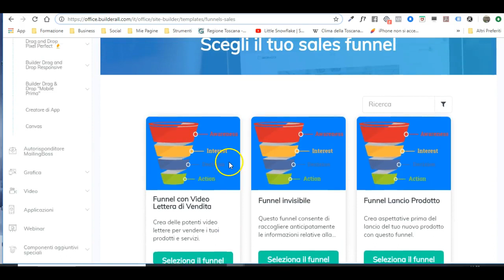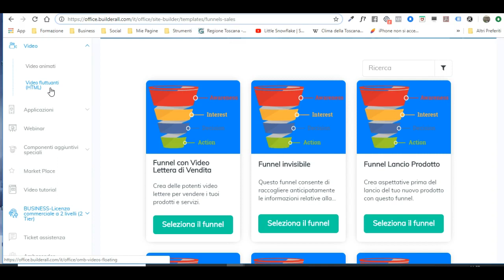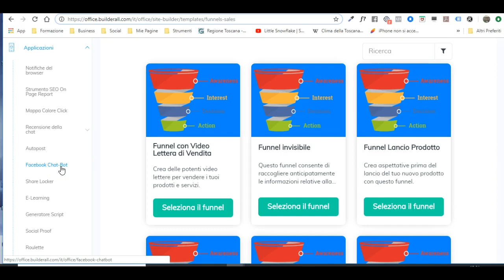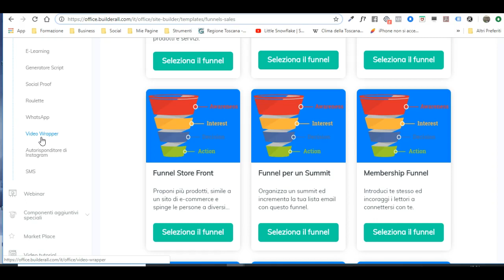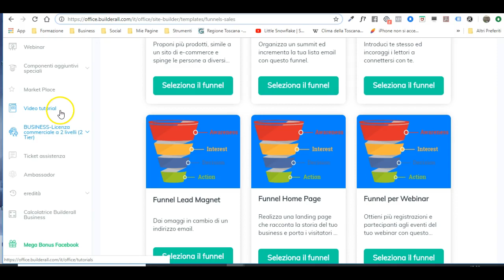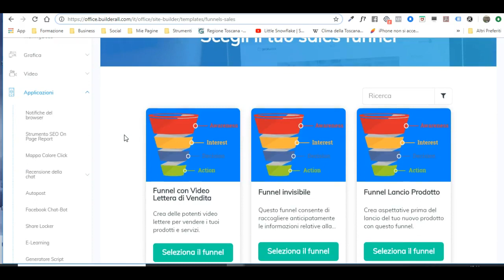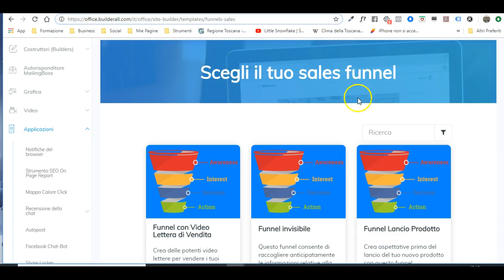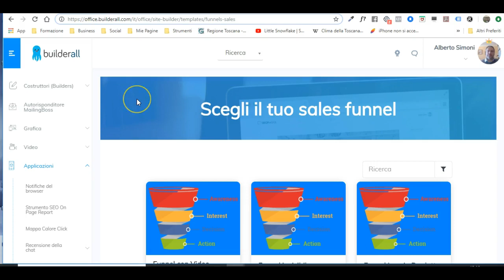Builderall - PRESENTAZIONE AGGIORNATISSIMA, builderall cos'è e builderall come funziona.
Builderall,
ti spiego davvero tutto con semplici parole e condividendo il mio schermo con te.
Inizia la tua prova gratuita per i primi 7 giorni direttamente da qua